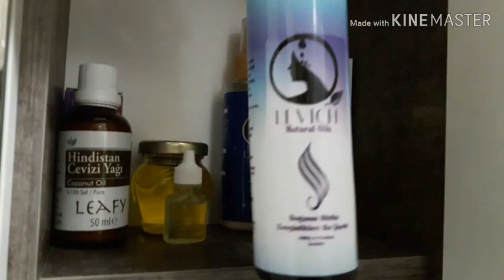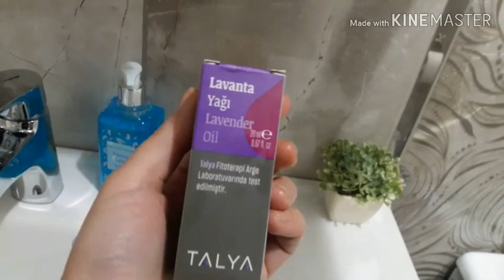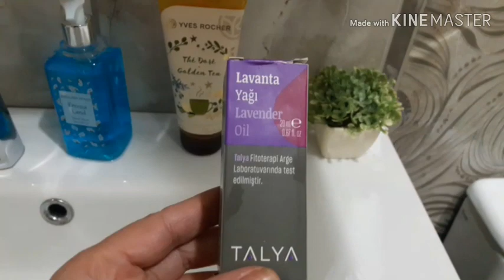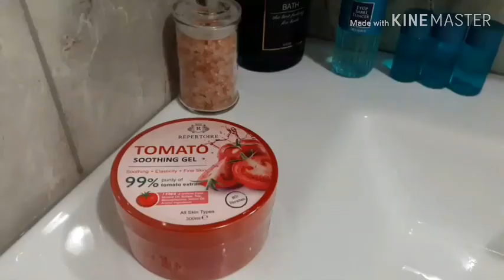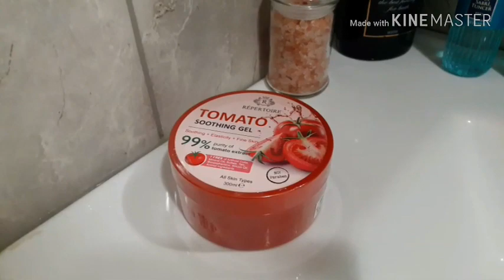Banyo Temizliği|Banyo Dolabı Düzeni|Banyo Turu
Banyo temizliği
Temizlik motivasyonu
Banyo dolabını temizledim, düzenledim.
Banyo dolabı düzenim
Banyo turu
Banyo temizlik rutinim
Temizlik vlogları
Temizlik videoları
Temizlik benim işim